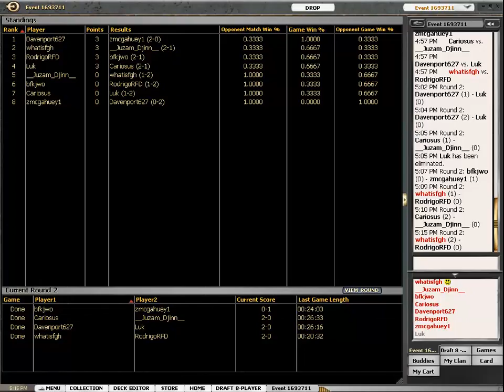MTGO Whatisfgh SoM Draft 2: Swiss - Part 6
Som draft